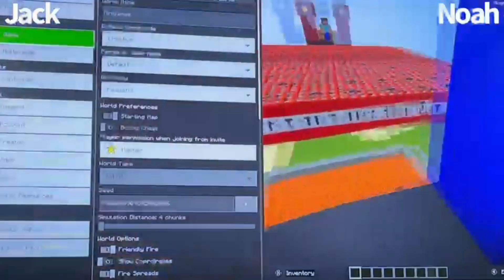Minecraft TNT Drop Off Battle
Jack and Noah battle it out in Minecraft TNT drop off battle!